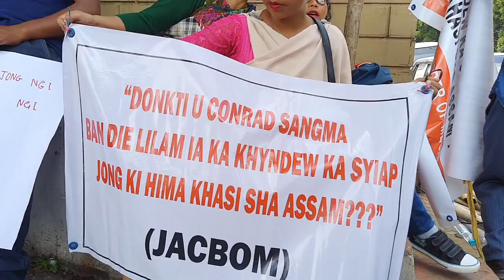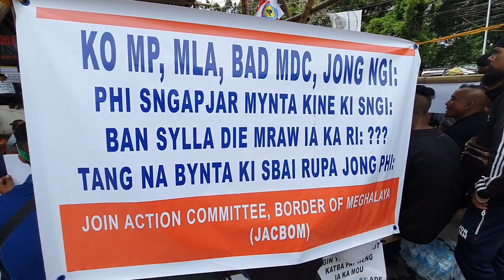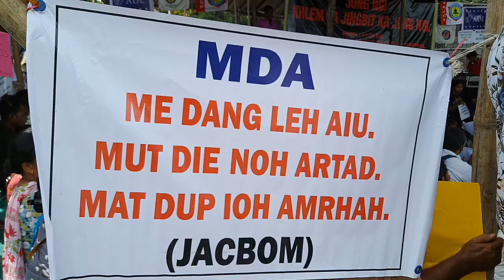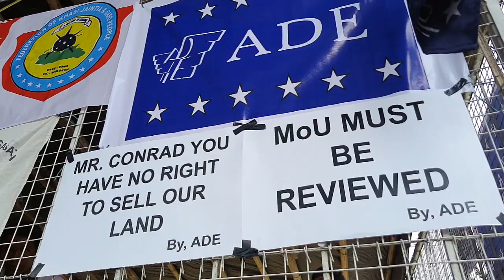Protest against Border MOU